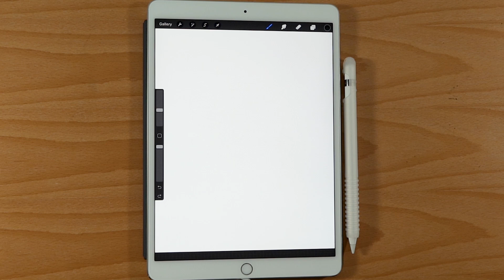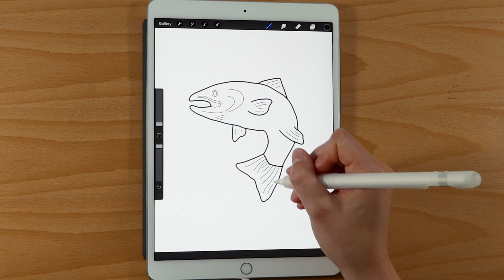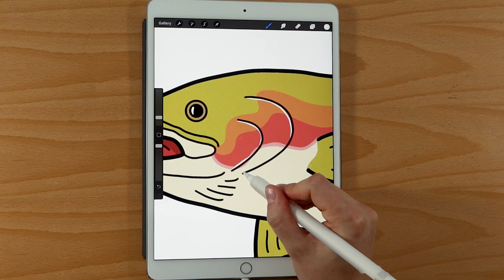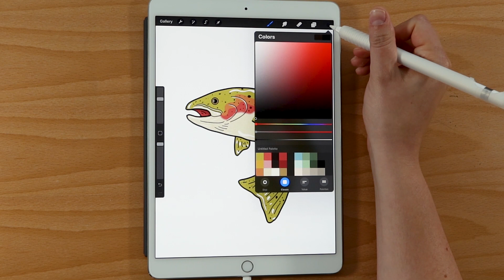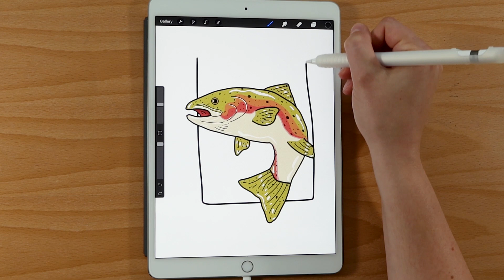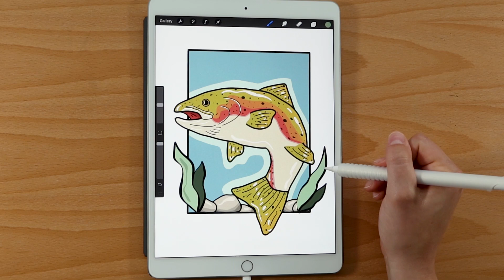Rainbow Trout 🐟 Procreate Drawing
Rainbow trout digital art drawn on the ipad pro using the procreate app.